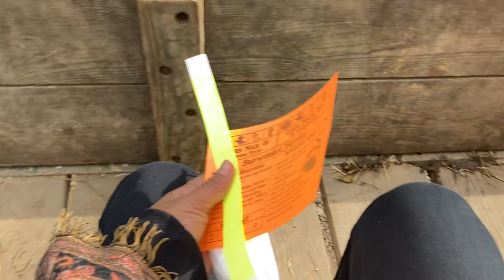Pumpkin Patch, SunFlower Field and Hayride | with Velvet & Eliana Marquez